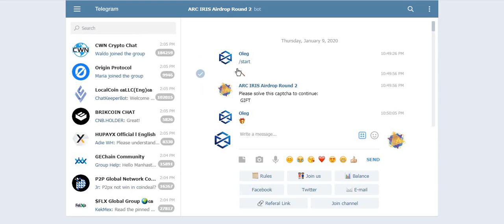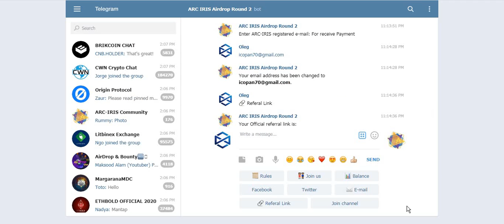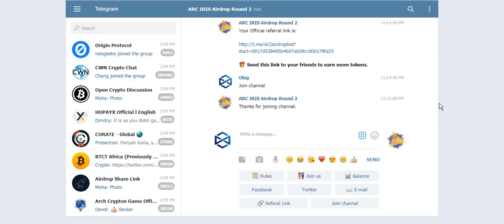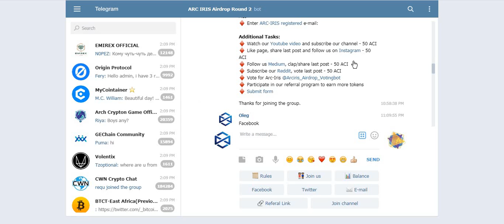Top Airdrop_До 500 токенов ACI только 20 000 участников в Telegramm Аирдроп ARC IRIS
ДОБРО ПОЖАЛОВАТЬ В ПРОГРАММУ AIRDROP ACI
ARC-IRIS разыгрывает до 500 монет ACI ($ 50, -) для первых 20 000 участников аэродрома. Вот процедура присоединения к программе Airdrop.
   Пригласите своих друзей и получите дополнительно 200 монет ACI ($ 20, -)